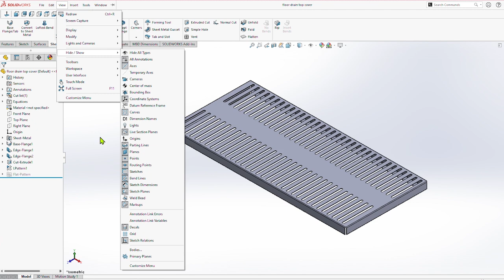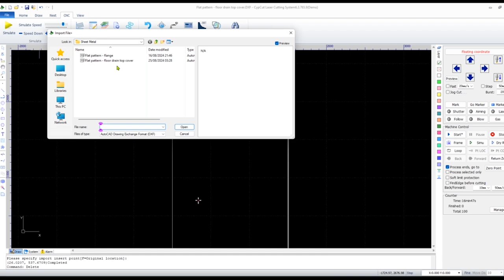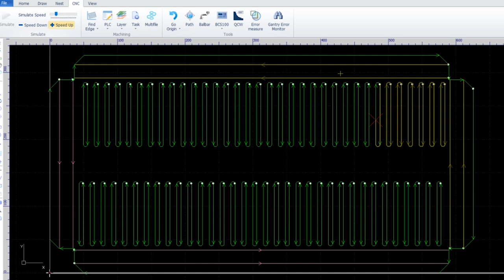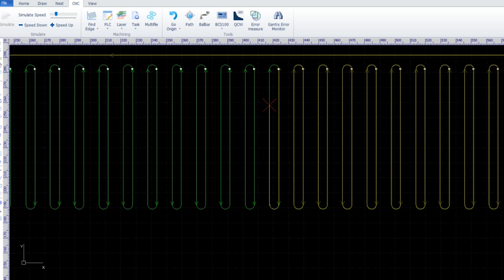Solidworks sheet metal to laser cutting Simulation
In this video we are going to learn how to import a sheet metal designed in solidworks into laser cutting software.
we are also going to learn how to simulate the cutting process in cypcut laser cuting software.